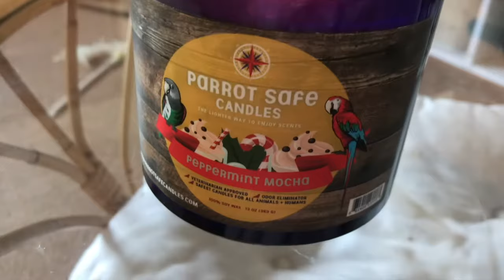[REUPLOAD] Parrot Safe Candles + parrot toys review🕯🦜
Reviewing a 'Parrot Safe Candles' candle and some toys, in my pjs, at night, with a parrot on my shoulder.

~ LINKS ~